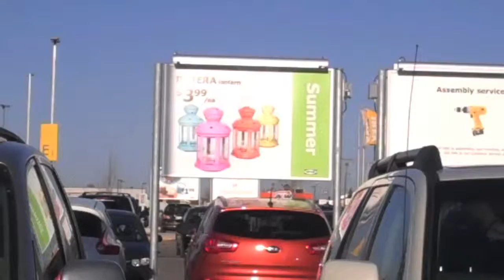ikea evening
yet another adventure to ikea!